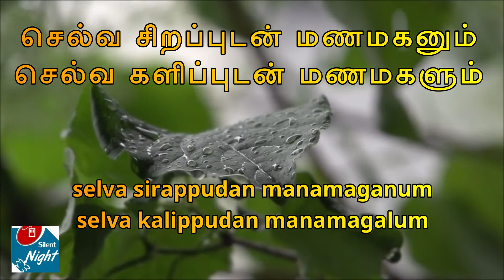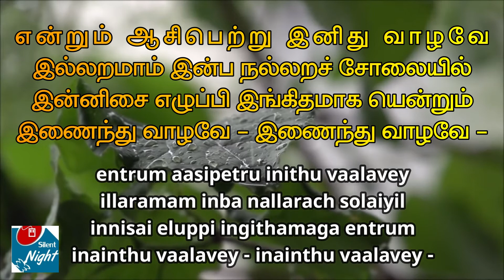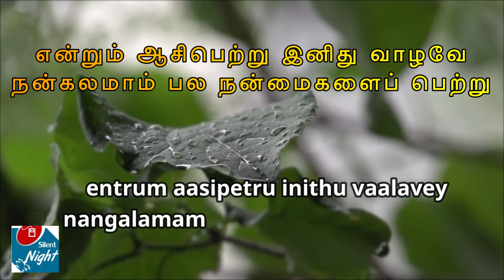Aabirahamai Aasirvathitha - ஆபிரகாமை ஆசீர்வதித்த தமிழ் திருமண பாடல் 🅺🅰🆁🅰🅾🅺🅴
Chapters:
0:00 Intro
0:15 Song
1:15 First Verse
2:15 Second Verse

ஆபிரகாமை ஆசீர்வதித்த ஆண்டவா அருளுமே

1. கல்லின் மனைபோலக் கணவனும்
இல்லின் விளக்கெனக் காரிகையும்
என்றும் ஆசிபெற்று இனிது வாழவே
வாழவே! வாழவே! வாழவே!
என்றும் ஆசிபெற்று இணைந்து வாழவே!
இல்லறமாம் இன்ப நல்லறச் சோலையில்
இன்னிசை யெழுப்பி இங்கிதமா யென்றும்
இணைந்து வாழவே - இணைந்து வாழவே

2. அன்பும் அறனும் அங்கோங்குமெனின்
பண்பும் பயனும் உண்டாமே
இன்பமோடே அங்ஙன மென்றும் வாழப்பாரும்
வாழவே! வாழவே! வாழவே!
என்றுமிதே இன்பம் கொண்டிவன் வாழவே
நற்புகழடைந்து நண்பருடன் சுற்றம்
நயந்து வாழவே - நயந்து வாழவே

3. உள்ளம் விரும்பிய செல்வமுடன்
உத்தமச் சேய்களையே தாரும்
நல்ல கீர்த்திகொண்டு நாளும் வாழப் பாரும்
வாழவே! வாழவே! வாழவே!
ஐயமது கொள்ளாது அன்பினிற் கூடியே
வையகந்தனில் வல்லபிதா உம்மை
வணங்கி வாழவே - வணங்கி வாழவே